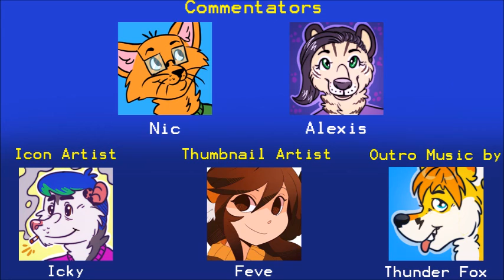Finding Paradise - Part 8 - Colin's Instrument